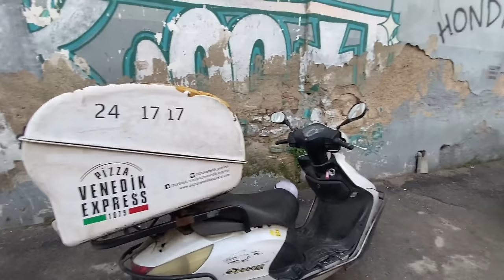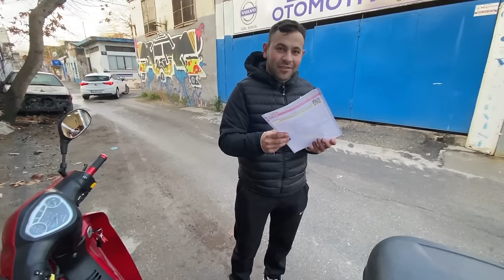CUP VİZEYE GİRME AMBER LED DÖŞEME ANGEL FAR BASMA VLOG